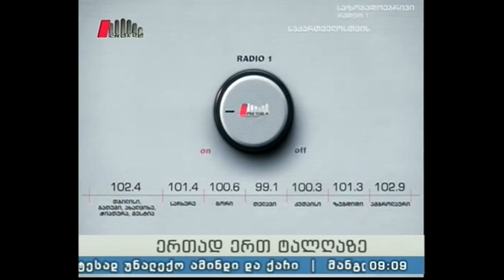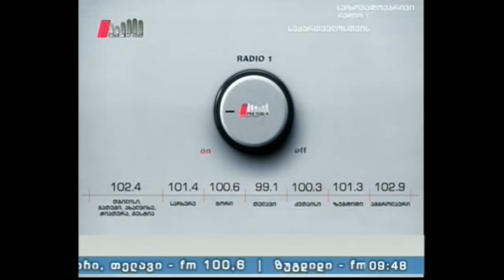"სოფლის დილა" 17.07.16 აგრო დაზღვევა და რისკების შეფასება.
სტუმარი :   ლევან მაღრაძე - სოფლის მეურნეობის პროდუქტების მართვის სააგენტოს აგრო დაზღვევის პროდუქტების მენეჯერი.

 ბუხრისპირა ამბებში მოისმენთ ალექსანდრე უგლავას მოთხრობას ,,ოღასკურა,,